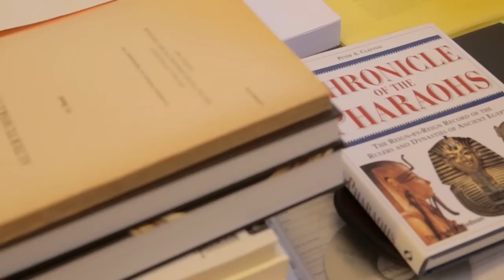Coursera Egiptología IEPOA UAB - L1 - entrevista al Dr Marcelo Campagno v2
Coursera Egiptología IEPOA UAB - L1 - Entrevista al Dr. Marcelo Campagno - El Surgimiento del estado egipcio

Cherry (instrumental), de Josh Woodward. Disponible en joshwoodward.com